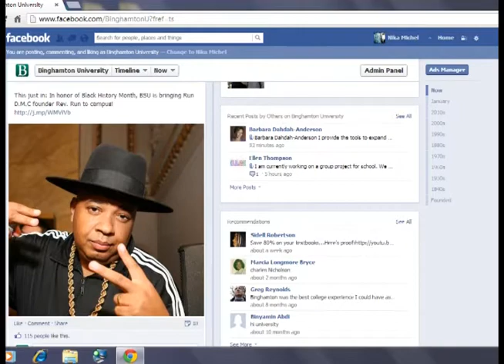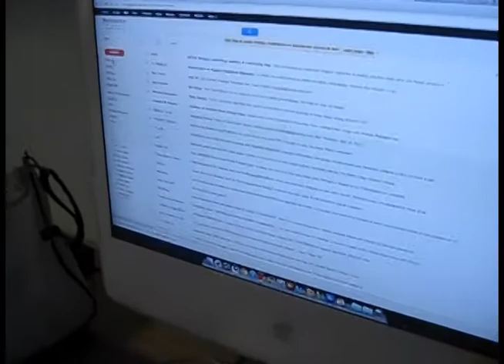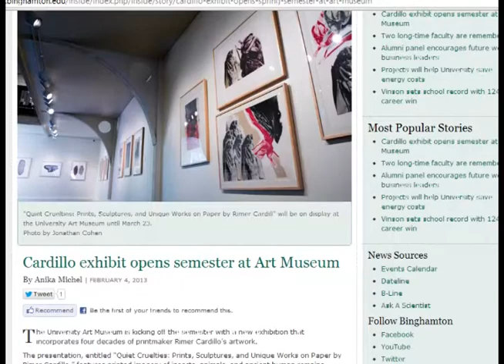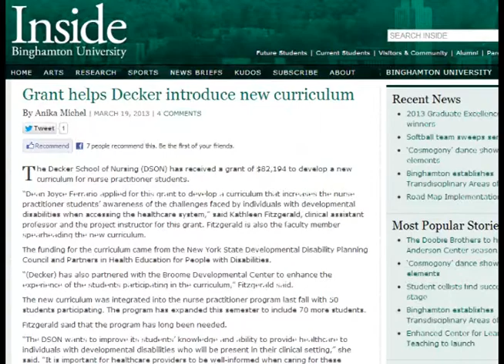True Life of a Communications Intern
To document my college internship experience in Media and Communications, I decided to utilize my interest in broadcast journalism and turn the project into a news segment.
Producer: Anika Michel, Director: Anika Michel, Editor: Anika Michel
Assistant Director/Cameraman 1: Levi Cleare, Cameraman 2: Keith Watson